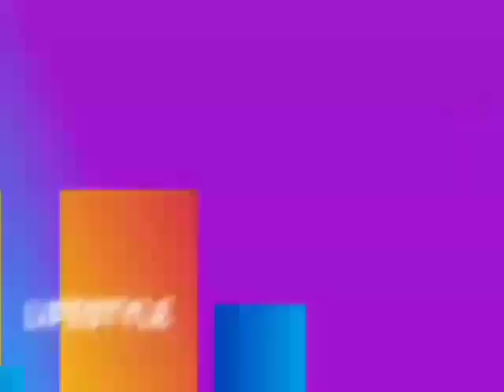You're Obsessed With Him Mo Bimpe Drag 4 Doing This With Lateef Adedimeji On Her Birthday